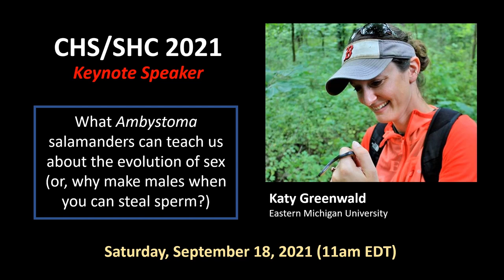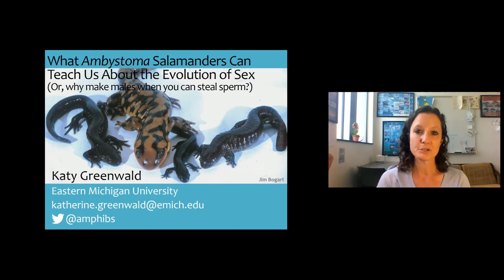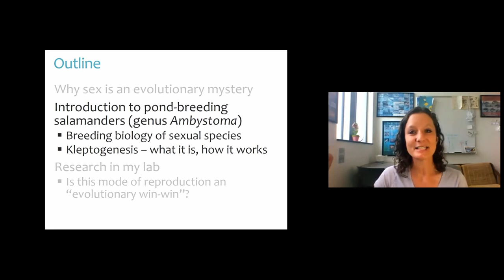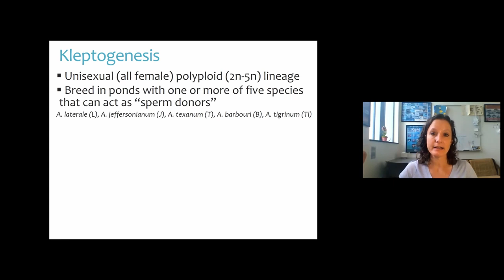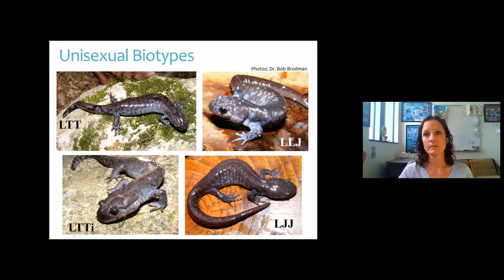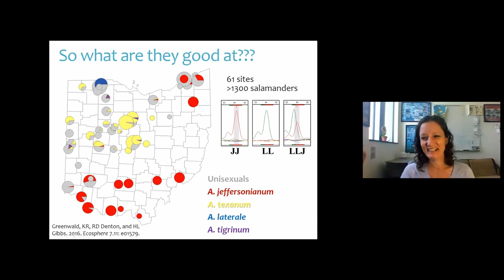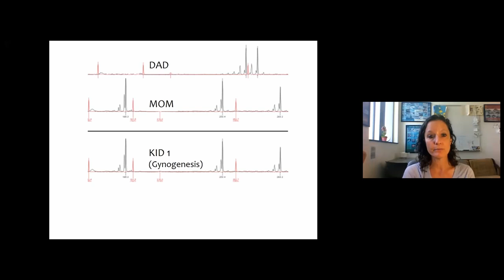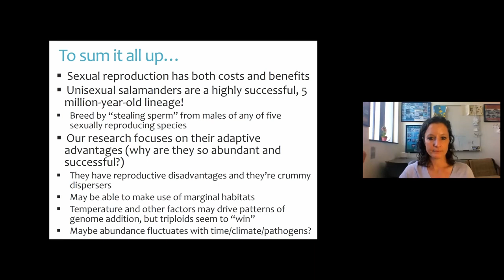CHS/SHC 2021 | September 18, 2021 | Keynote: Dr. Katy Greenwald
Virtual Conference - September 17-19, 2021

Keynote Speaker: Dr. Katy Greenwald
Eastern Michigan University

What Ambystoma salamanders can teach us about the evolution of sex (or, why make males when you can steal sperm?)

Elements - III Blue Sky by Aitua